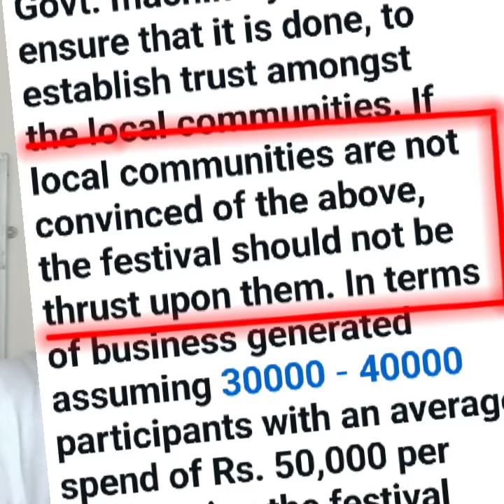NO SUNBURN IN SOUTH GOA.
Media please don't show half truth